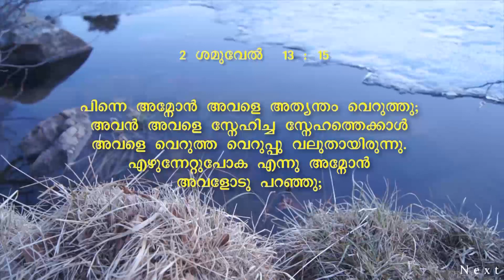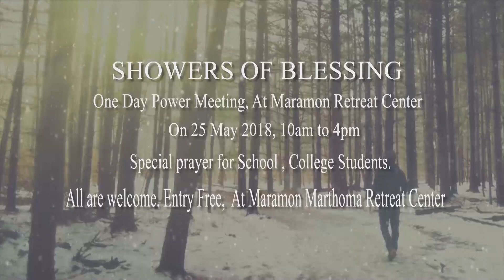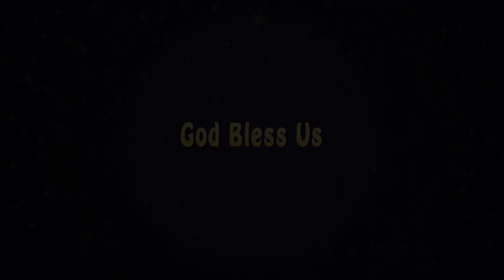Malayalam Christian Message Holy Sprit to lead a good life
Glory Mission Tv
Pastor Finny Stephen Smuel

There is no greatness like the greatness of walking in the anointing of the Holy Spirit. To experience that anointing is the best and greatest experience we can ever have on the face of this earth. GLORY MISSION a calling from above for gospel preaching and charity, carries the anointing of the Holy Spirit for an end time revival.
The sole purpose of this mission is to bring the Gospel of Jesus Christ to as many people as we can so that they too can experience the love and grace of our Lord Jesus.
Another Important Ministry of Glory Mission is the Ministry of Inner Healing, which is one that heals the human mind. Inner healing conferences are held in various places all around the year. Books and CDs pertaining to this is published by this mission, this in turn has lead to healing and deliverance of hundreds of people.
What we are expecting is a true end time revival, and for that the greatest necessity at the moment is ministers who minister like Jesus."The Harvest is truly plentiful, but the laborers are few”. Understanding this basic truth, Glory mission has dedicated itself to training ministers and getting them to the mission fields. The vision and aim of Glory Mission is to bring hundreds of youngsters to the mission fields in the coming years.
The power of the Word of God is equivalent to God Himself. To spread the word of God to even the remotest corners we use modern media. We preach on TV, use social networks to spread the Word of God, distribute CD's, VCD's .Likewise we make use of every possible opportunity available to further the Gospel. The Lord Jesus is giving us great victory in all our endeavors .
"For the grace of God that brings salvation has appeared to all men” Titus 2:11
"In the Last days, God says I will pour my spirit on all people. Your sons and daughters will prophesy, your young men will see visions, your old men will dream dreams". Acts 2:17
"And everyone who calls on the Name of the Lord shall be saved". Acts 2:21